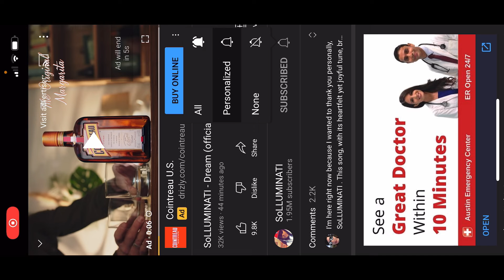SoLLUMINATI - Dream (official Video) - REACTION - AINT NO MORE FREE SOLLUMINATI🙌🏾🙌🏾